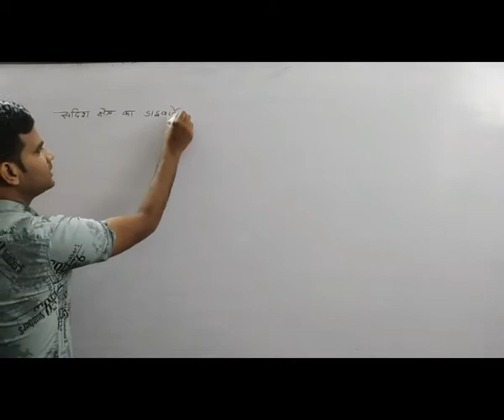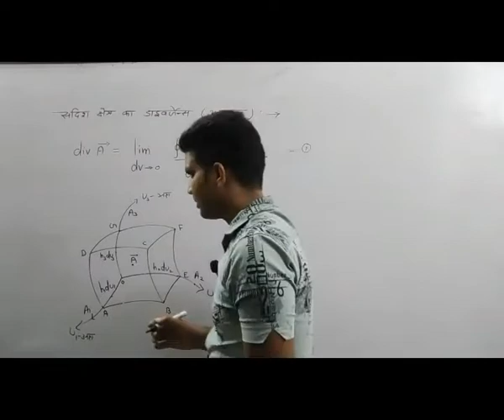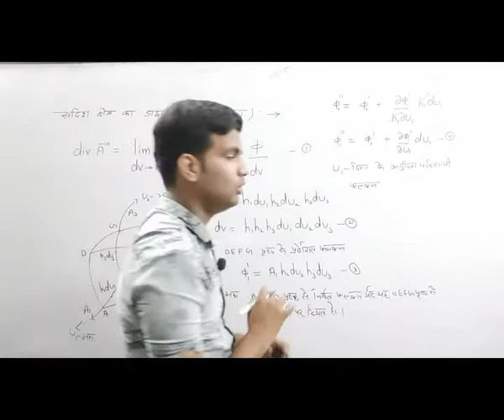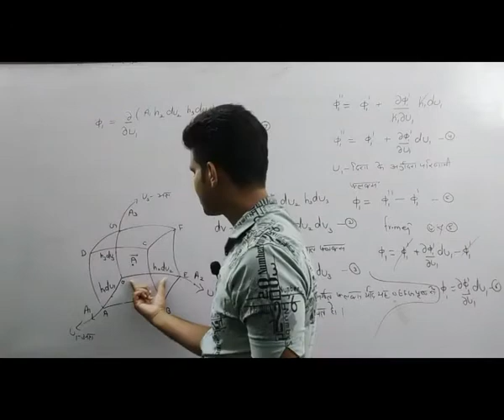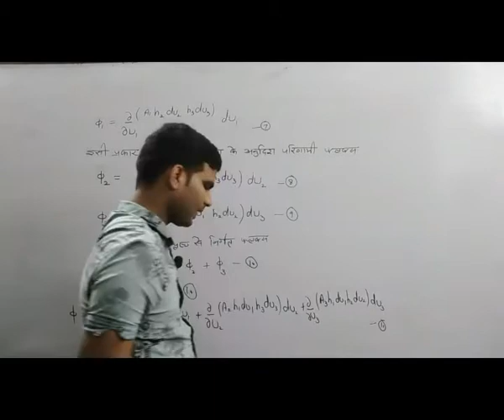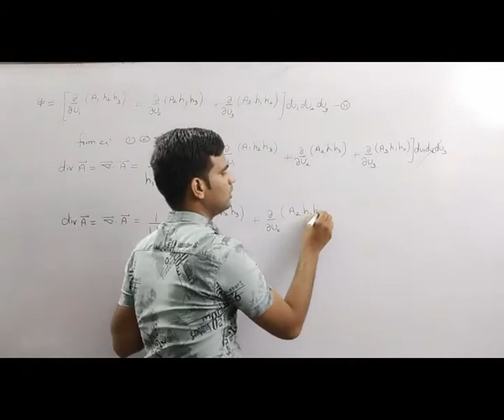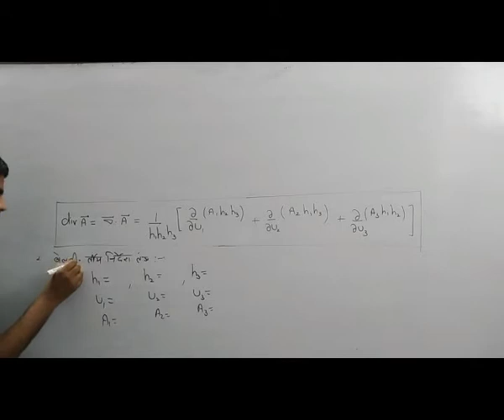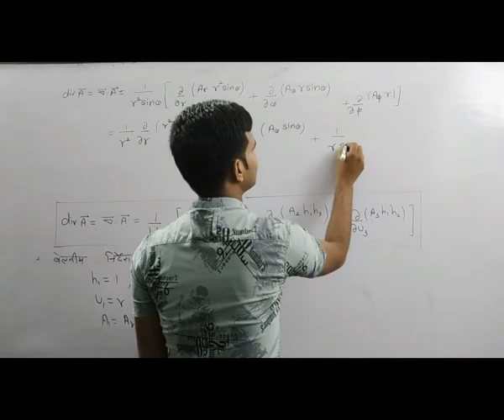B. Sc. 2 nd year Mathematical phy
divergence of scaler field